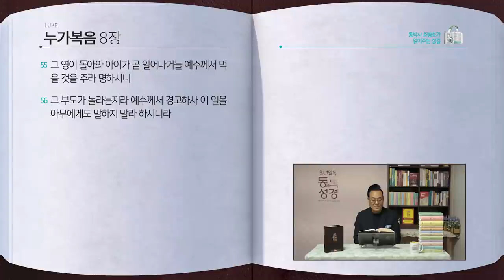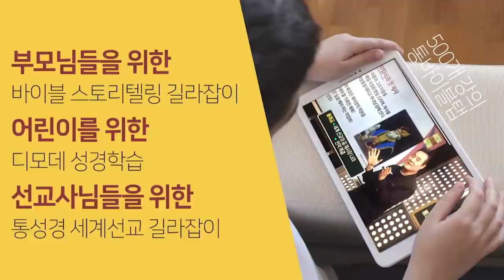[299일] 눅7~8장 | 통박사 조병호와 함께 읽는 성경통독